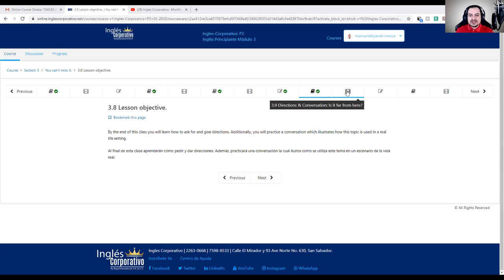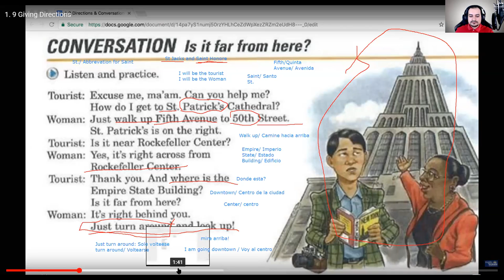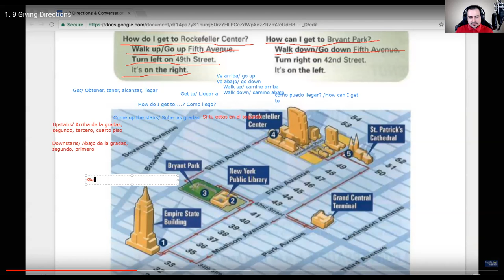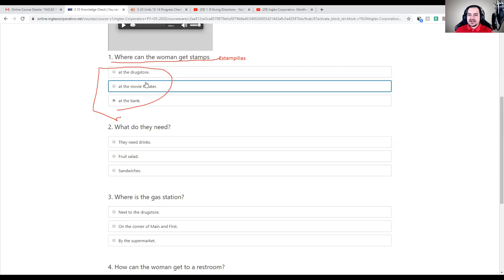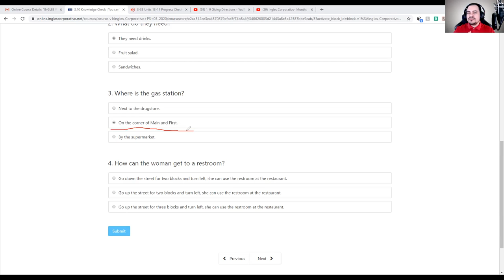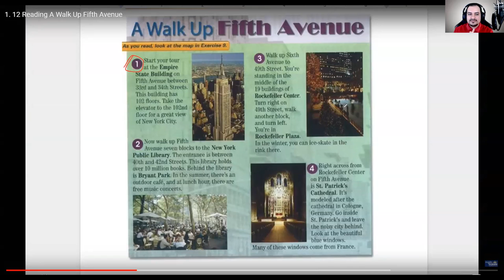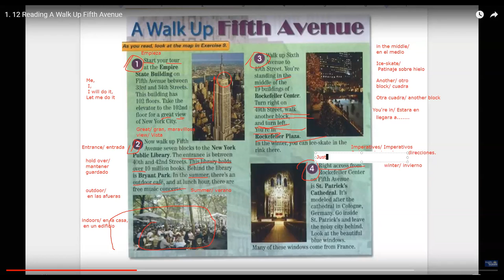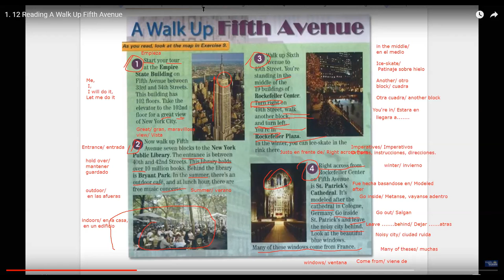Ingles Corporativo- How to ask for and give directions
During the class, we discussed  how to ask for and give directions.

Durante la clase, discutimos sobre cómo pedir y dar direcciones.